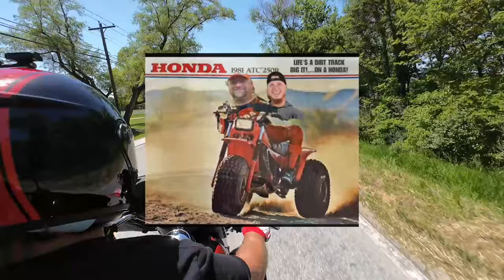Two Dudes on a Trike, thanks to Frontier Harley-Davidson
Huge thanks to Frontier Harley Davidson for making this happen.
This is not a motorcycle review. Just two guys having a good time. This motorcycle is available at Frontier Harley Davidson.

Join Stevy Faux and Brian Blacktop (the artist formally known as Blacktop Devil ) as they take on the challenge of riding a Harley trike for the very first time! In this exciting adventure at Frontier Harley Davidson, Whether you're a seasoned rider or new to the world of three wheels, this video is packed fun moments.

Follow Blacktop’s channels

Mailing Address
Stevy Faux
P.O.Box 261

Frontier...

El Hefe...